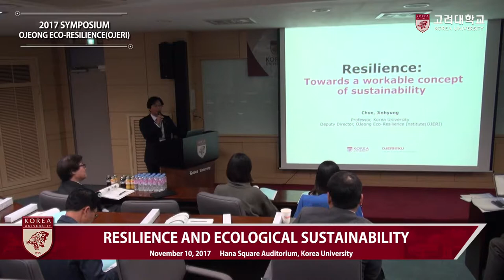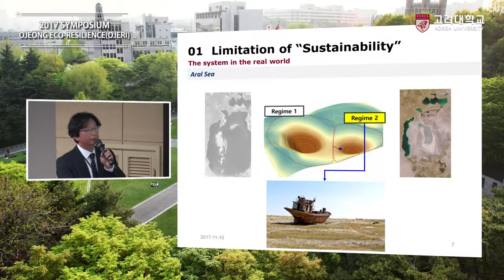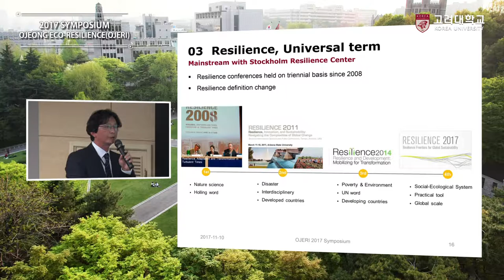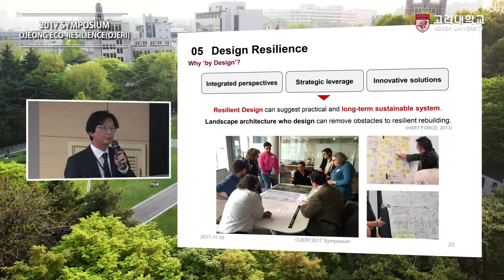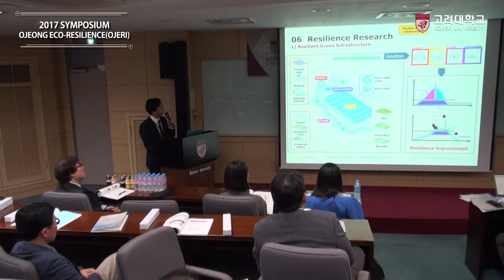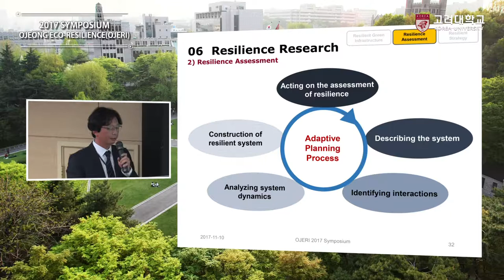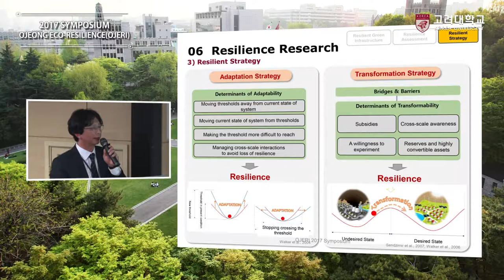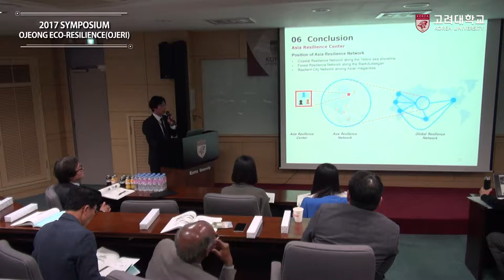[고려대학교 Korea University] 2017 OJERI SYMPOSIUM_Prof. Jinhyung Chon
2017 OJEONG ECO-RESILIENCE(OJERI) SYMPOSIUM:
RESILIENCE AND ECOLOGICAL SUSTAINABILITY
Speaker: Prof. Jinhyung Chon

Organized by
OJeong Eco-Resilience Institute(OJERI)

Supported by
Institute of Environment and Ecology
Environmental GIS/RS Center
BK21+Eco-Leader Education Center(ELEC)
UN SDSN Korea

Korea University, Square Auditorium